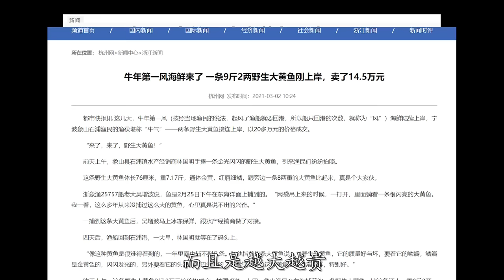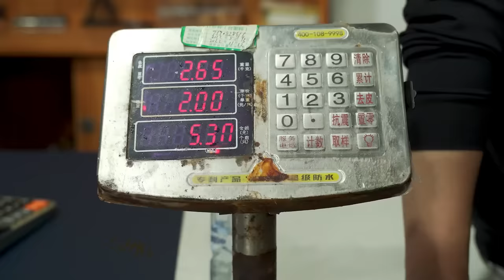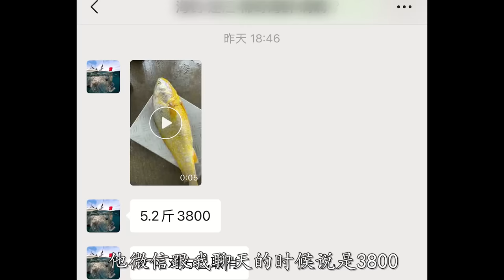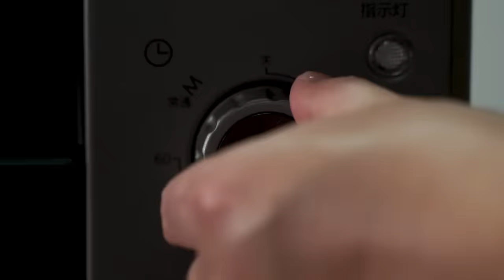试吃鱼类合集！蓝鳍金枪鱼，经费再次爆表，一刀下去满手是油【小文哥吃吃吃】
我们保证所有在视频中使用的食材都是来自符合合法要求的渠道，与动物虐待无关！ 试吃鱼类合集！蓝鳍金枪鱼，经费再次爆表，一刀下去满手是油